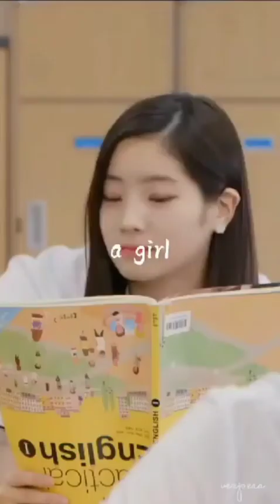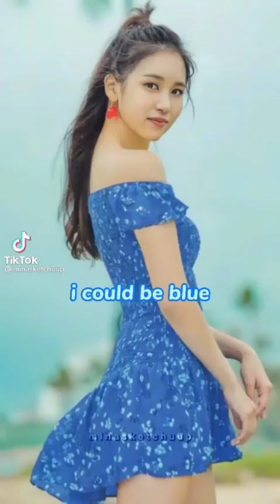Best tiktok edits of Twice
Hi guys! So I just found these videos from tiktok and I ask the owner for the permission to repost it here and they agreed so CREDITS TO THE EDITORS ❤️ please follow them in tiktok for more incredible edits. Thank you